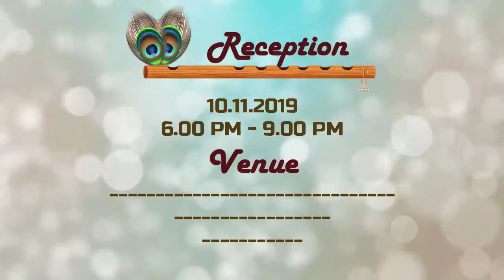Marriage invitation video #1 || Krishna-Radha Theme || Indian Style Design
This video invitation is created for friend from Hindu background as per their interest.
This is my very first video created out of my own interest.
Video invitations portrait one's feeling about the event.
This is the easiest way to invite friends through social media(whatsapp, Facebook, Twitter, so on)
Music from Pollathavan - Tamil movie.

Any infringement was not done on purpose and will be rectified to satisfy all parties.